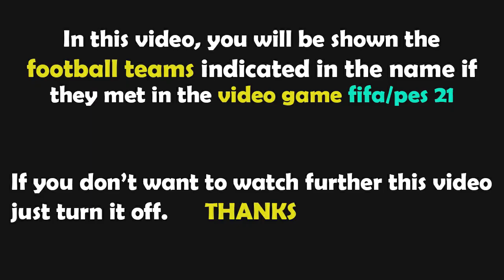FIFA 23 Gameplay | Copenhagen vs Man City - 2022/2023